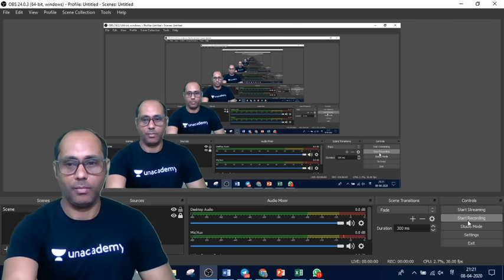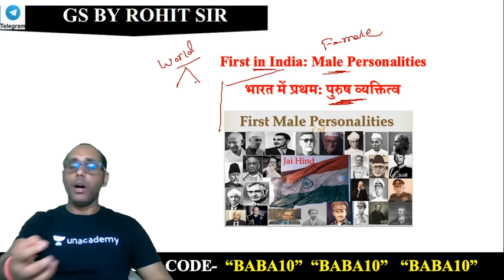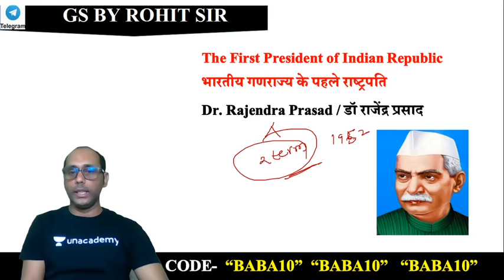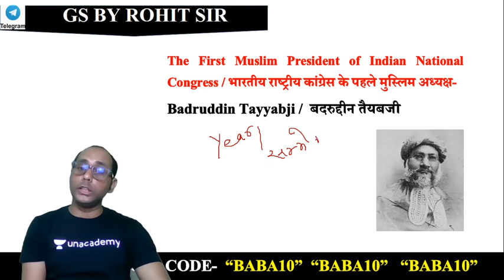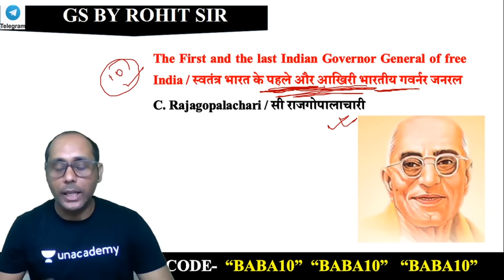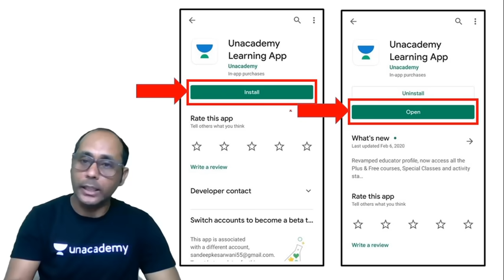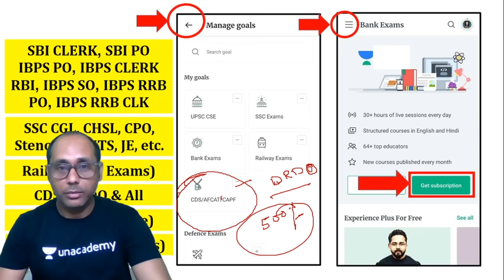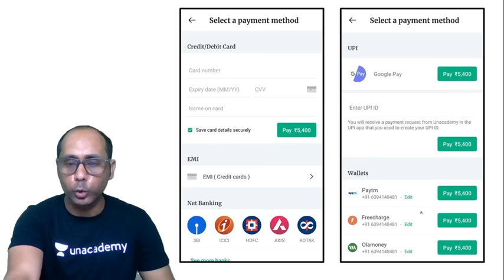6:30 AM - GK एक नजर | First in India Male Personalities | By Rohit Sir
First in India Male Personalities | By Rohit Sir

1. One Subscription, Unlimited Access
2. Learn from your favorite teacher
3. Real time interaction with teacher
4. You can ask doubts in live class
5. Limited students
6. Download the videos & watch offline

=== Live Classes Schedule (Mon-Fri) from 2nd April ===

✿ Morning Shows:
05:00 AM - Daily Current Affairs MCQs by Krati Ma'am
06:00 AM - GK Quiz for All Exams by Saurabh Sir
06:30 AM - Burning Issues by Rohit Sir
06:45 AM - English Vocabulary by Sandeep Sir
07:00 AM - Current Affairs Show by Krati Ma'am
08:00 AM - The Hindu Editorial by Sandeep Sir

✿ All Banking Exams 2020 (Previous Year Paper Solution):
09:00 AM - Maths by Akash Sir
10:00 AM - English by Sandeep Sir
11:00 AM - Reasoning by Hitesh Sir

✿ For All Competitive Exams:
12:00 PM - English by Akanksha Ma'am
12:30 PM - Burning Issues by Krati Ma'am

✿ SSC CHSL 2019 Lockdown Series (21 Days Crash Course):
01:00 PM - English by Akanksha Ma'am
01:30 PM - Maths by Sajjan Sir
02:00 PM - Reasoning by Deepak Sir
02:30 PM - GK by Aman Sir

✿ SSC JE 2019 (Non-Tech) Crash Course:
03:30 PM - Reasoning by Hitesh Sir
04:00 PM - GK by Aman Sir

✿ RRB NTPC 2019 (CBT-1):
04:30 PM - Maths by Suresh Sir
05:00 PM - GK by Aman Sir
06:00 PM - General Science by Rohit Sir

✿ RRB Group D 2019:
07:00 PM - GK by Rohit Sir
08:00 PM - Maths by Suresh Sir
08:30 PM - General Science by Aman Sir

✿ Lockdown Classes for All Competitive Exams:
09:30 PM - Science by Aman Sir
10:30 PM - Maths by Akash Sir
11:00 PM - Daily Top Updates by Aman Sir
12:00 AM - Maths Black Magic Show by Akash Sir